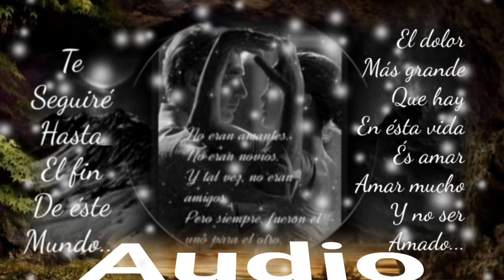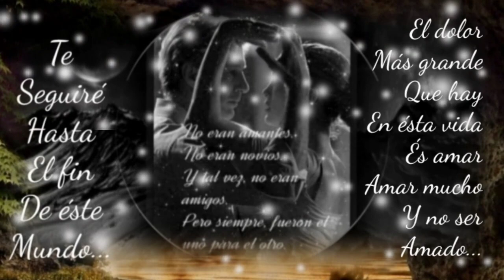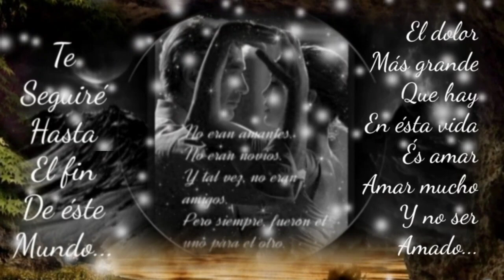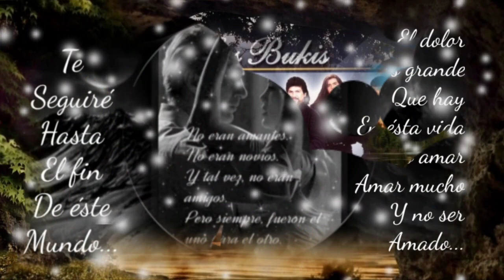VUELVE YA SI SUPIERAS CUÁNTO ME CASTIGA EL ERROR DE DEJARTE PARTIR - LOS BUKIS (serge djbcmx)